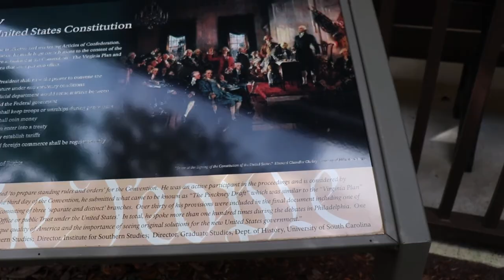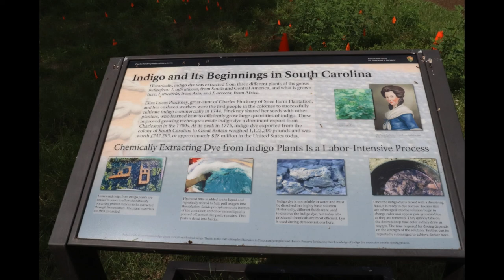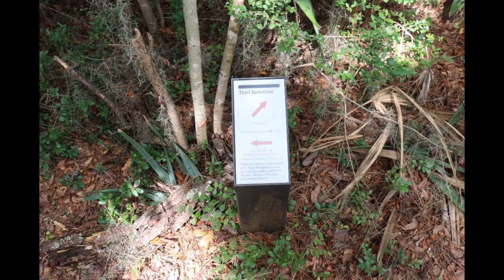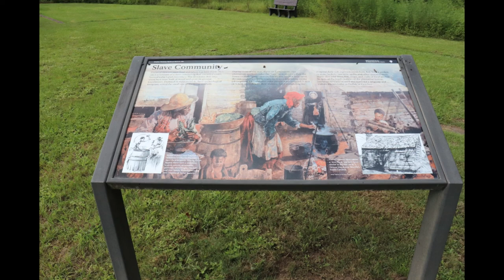Charles Pinckney National Historic Site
Today, we explore the Charles Pinckney National Historic Site in Mount Pleasant, South Carolina.Charles Pinckney was one of the principle authors of the United States Constitution. This is Snee Farm, the smallest of seven plantations of Charles Pinckney.

Star Spangled Banner by Cooper Cannell
Amazing Grace by Cooper Cannell